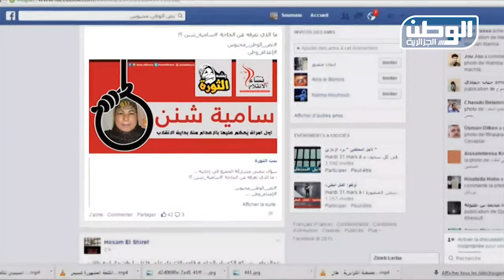نشرة الظهيرة 09 03 2015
بوتفليقة يهنئ المرأة الجزائرية في عيدها العالمي
التنسيقية تنقل رفضها للغاز الصخري الى عين صالح
الأفافاس في رحلة الدفاع عن بقايا الإجماع الوطني